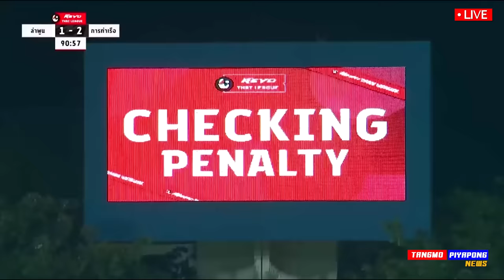ห่วยแตก จริงไหม ? กรรมการ "หลักฐาน" ชัดเจน ดราม่า บอลไทย !! - แตงโมลง ปิยะพงษ์ยิง